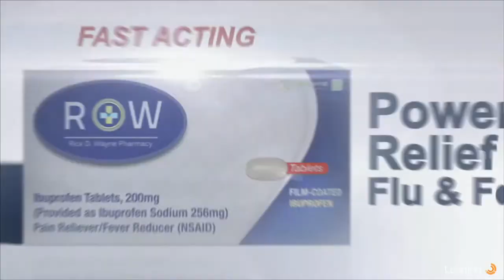Hooker Flu - Lets Play The Division Part One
Does an incomplete game get better with age? That's the question Team Maverick will now attempt to answer. Division veterans Ghost and Living follow the silly antics of Payback as they wrestle a most pressing question: Was Brooklyn always like this?

Intro: Bermuda Triangle - Klaus Veen
Outro: Cowboy Song - Analogik